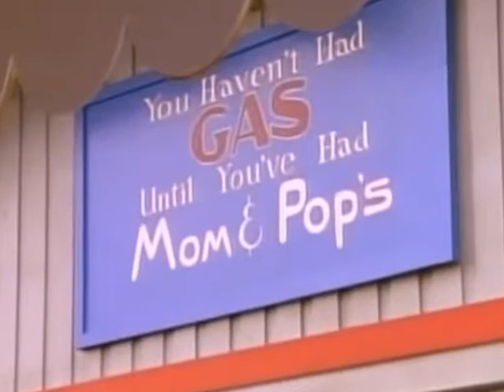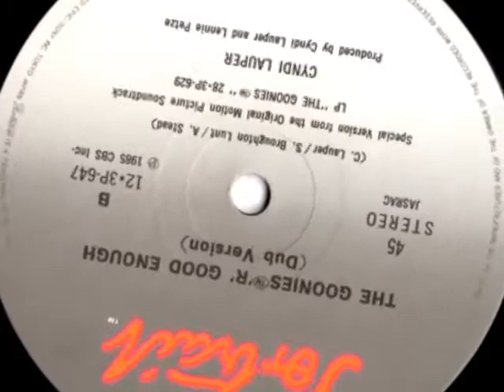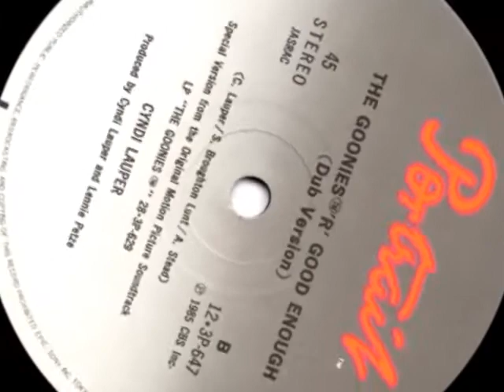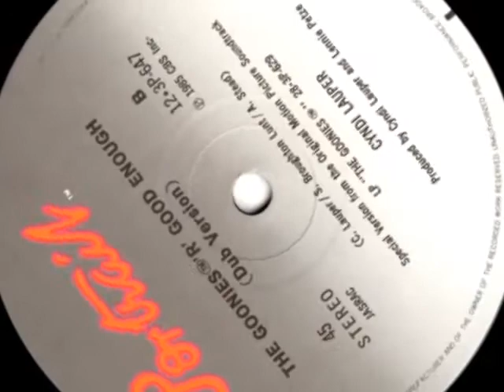Cyndi Lauper - Good Enough (Dance Remix 1985)